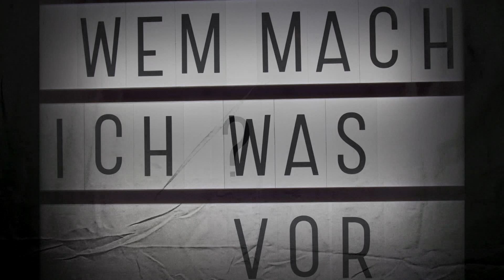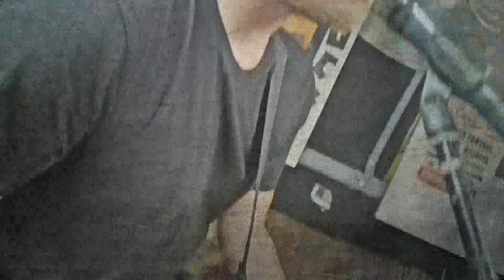SCUNKS Ein einfacher Schluss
Aus der EP "Das Zeitalter der Fische" (2016). Gastauftritt von Vivian, Sängerin der Band "Schmuddelkatz".

Kamerakinder und Stoffhalter : Torben Z. und André Z.
Idee: Carsten Z.

Lyrics:
Es ist nicht alles scheiße,
es ist nur manchmal kompliziert.
Es ist genau das Gleiche wie beim letzten Mal passiert.
Und du sagst immer noch "ok", obwohl du's nicht so meinst,
und ich denk immer wieder mal "ach, Scheiße, wem mach`ich was vor?"

Wir müssen uns verändern, denn wir sind ja viel zu blöd.
Wir haben die ganze Sache immer wieder überhöht.
Am Ende ist's nicht schlimm, es ist ein einfacher Schluss,
es endet wie es immer endet und wie es enden muss.

Es ist nicht alles kompliziert, manchmal ist es schlicht nur Dreck.
Am Anfang ist da viel zu viel und dann ist alles weg.
Und wenn du denkst "es geht nichts mehr", kommt von irgendwo überhaupt nichts her.

Wir müssen uns verändern, denn wir sind ja viel zu schlau,
wir wissen nur nicht wen und was und wie denn auch genau.
Wir bleiben eine Zeit nur noch Schatten von uns zweien,
dann fangen wir von vorne an und denken nichts dabei.